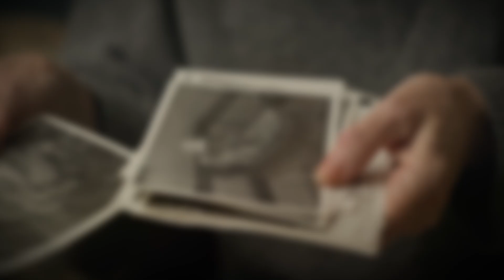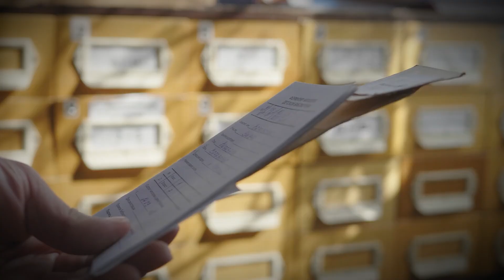Странное фото 1903 года! Кто его СДЕЛАЛ? Кексгольмский полк...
Перед Вами самый большой групповой снимок, сделанный в 1903 году — на нем уместился в полном составе лейб-гвардии Кексгольмский полк, а это не больше не меньше одна тысяча человек.